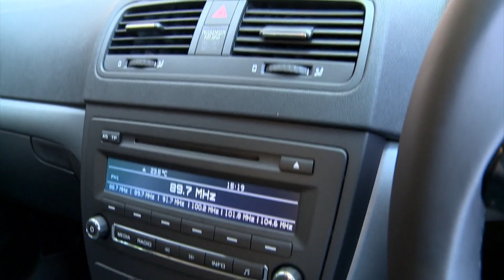Skoda Yeti Test Drive